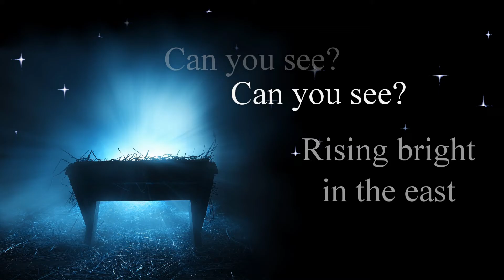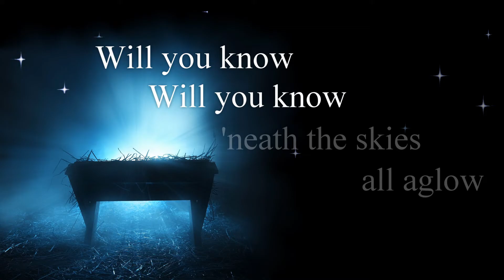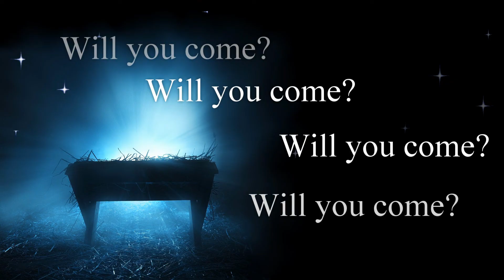Will You Come to the Manger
My Christmas card carol for 2018.

Vocals by two of the nicest people on the planet: Jacosa and Tupua Ainu'u. (Visit their YouTube channel

Download the free sheet music and MP3 at defordmusic.com